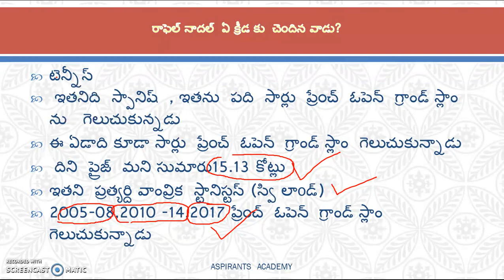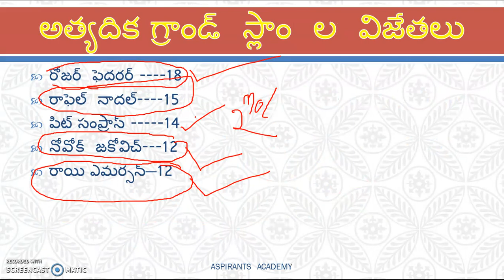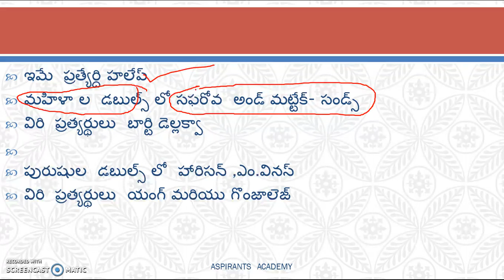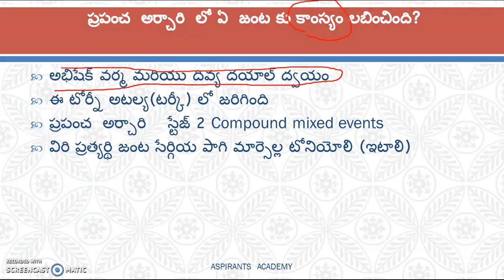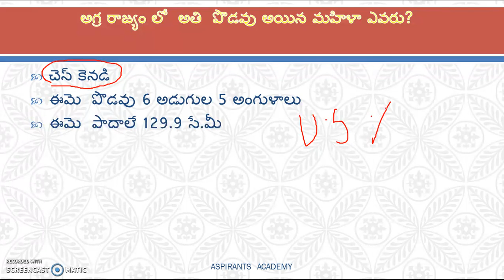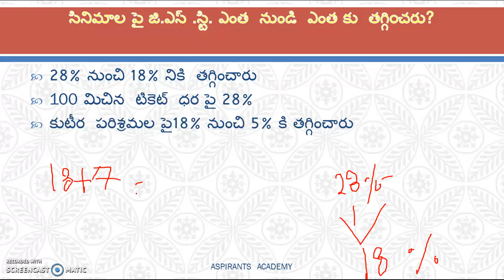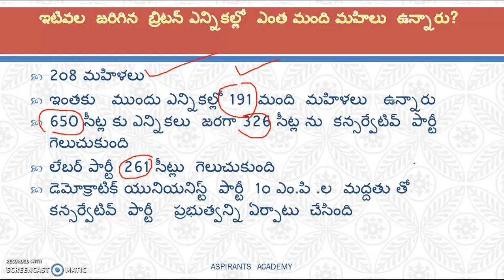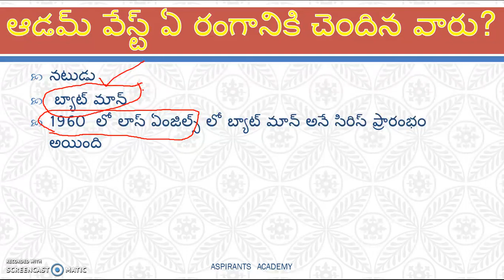June 11,12 , డైలి కరెంట్ అఫైర్స్ ,2017